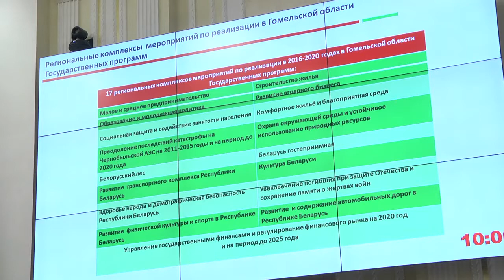Депутаты областного Совета подвели итоги работы